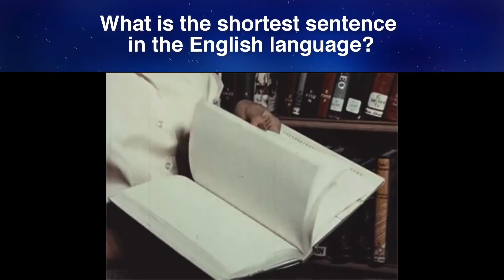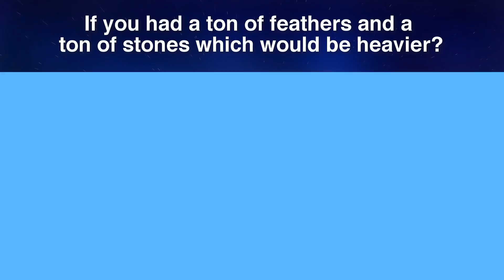4 Clever Riddles That’ll Test Your Intelligence - Puzzles and riddles for kids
4 Clever Riddles That’ll Test Your Intelligence - Puzzles and riddles for kids

Here are 4 riddles that will test your intelligence to the limits.

👉🏻 Crafts Compilation To Make You Fall In Love With DIYing
👉🏻 What Am I? - Funny Riddles!

tricky riddles
personality test
crack your brain which one will be full first
10 riddles that will make you think differently